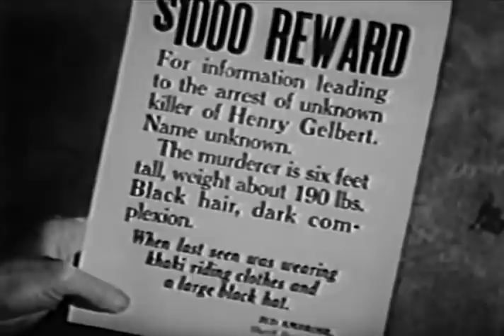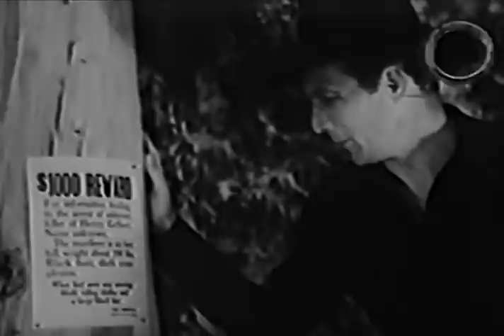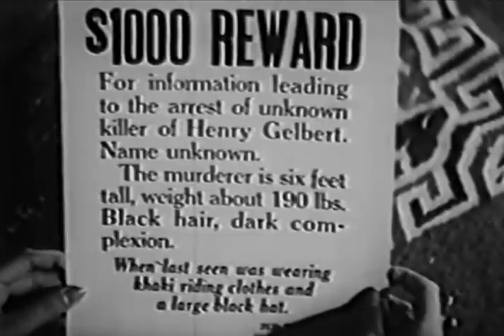Orphan Of The Pecos - Full Movie | Tom Tyler, Jeanne Martel, Howard Bryant, Slim Whitaker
Shortly after Brand kills Gelbert, Tom Rayburn arrives on the scene and is accused of the murder. Escaping, he goes after Doc Mathews, the man that can prove his innocence. Brand is also after Mathews and intends to keep him from testifying. But Mathews is a ventriloquist and this will lead to Brand's downfall.

Director: Sam Katzman
Writer: Basil Dickey
Starring: Tom Tyler, Jeanne Martel, Howard Bryant, Slim Whitaker, Theodore Lorch, Forrest Taylor, Marjorie Beebe, Lafe McKee, Roger Williams